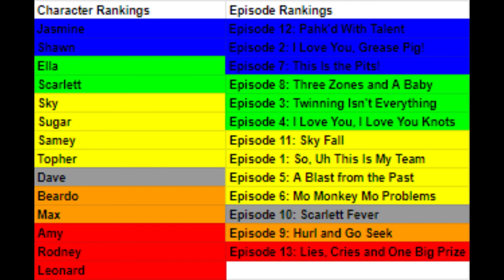Total Drama: Pahkitew Island (TDPI) Retrospective/Review